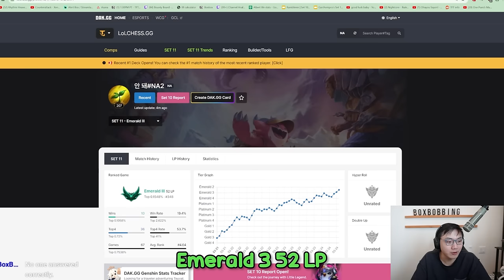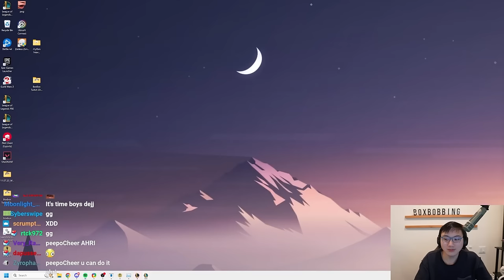Riot Games Shames Me For Being Poor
00:00 Patch 14.6
00:42 Portal: Wandering Trainers
01:56 Augment 1 - Ghostly Crest
04:49 Teemo - adds Golden Spatula to every champion on Carousel
08:27 Augment 2 - Pandora's Items
09:43 Kha'zix - gives the next Augment immediately
09:50 Augment 3 - Unified Resistance 2
15:46 Darius - transforms champions on highlighted bench slots into random champions of the same cost for 5 rounds
18:20 Lissandra - sell you items... for an expensive price
28:56 Fails to hit 3 star Sylas and sells his whole board

Xenoblade Chronicles OST Sped Up  Gaur Plains
Battle Theme Xenoblade
Great Pretender Encore

Outro:
meteor binge